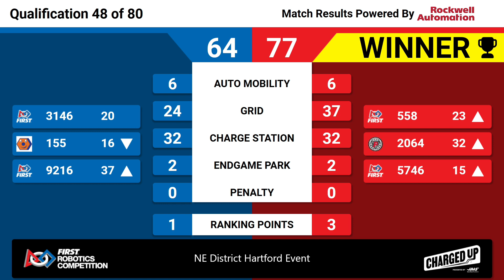QM48 2023 NE District Hartford Event